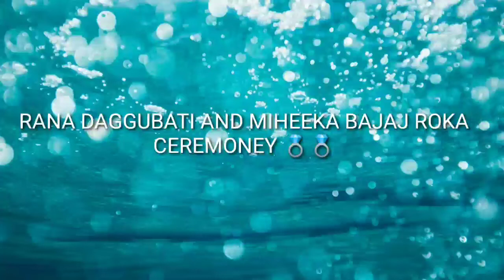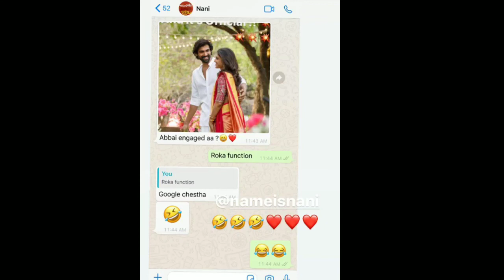Rana Daggubati and miheeka Bajaj engagement ceremony 💍| viral videos| Instagram story's